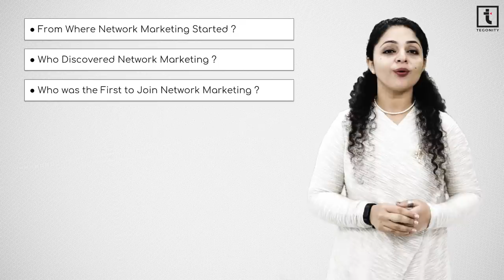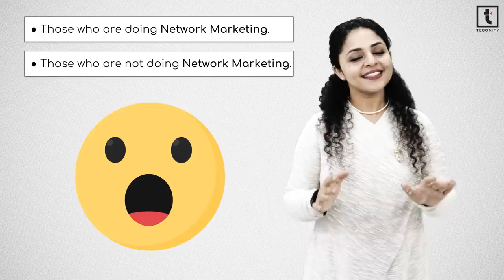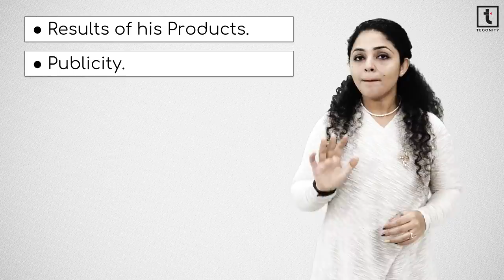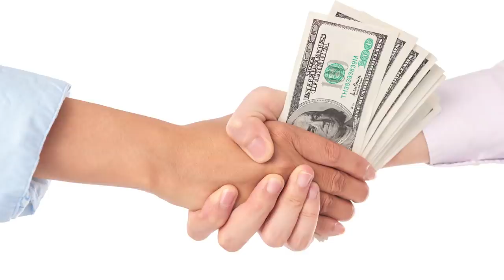History of Direct Selling | Future of Direct Selling in India | History of Network Marketing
How to Invite People in Network Marketing

The Secret of Unstoppable List Building - The Ultimate Formula

GEARS & SOFTWARES